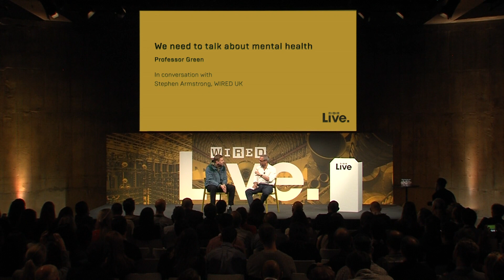Professor Green: Why We Need to Talk More About Mental Health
When rapper Professor Green was a kid, the word 'mental' was chucked about carelessly – but the phrase 'mental health' was something he never heard mentioned. When he was 24, his dad took his own life – and there began a course towards greater self-awareness about mental illness and understanding of the need to talk about mental suffering collectively. He speaks to journalist Stephen Armstrong about his work since then, and why things still aren't getting better.

The world's top thinkers, business leaders and creative minds gathered in London for the WIRED Live conference on November 1, 2018. Discover some of the fascinating insights from speakers